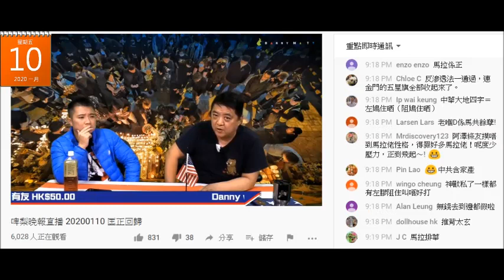20200110 啤梨晚報撚屌馬健賢鳩吹sweetietv番咗幾十部，鳩叫腦殘上鳩台睇但無得攞。又拖腦殘唔俾貨